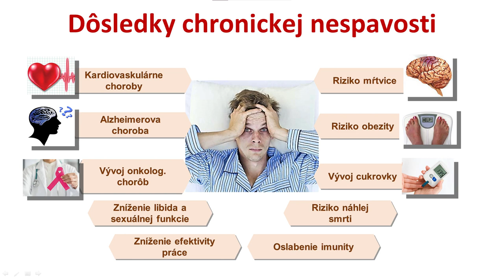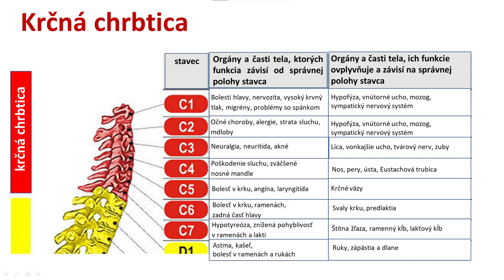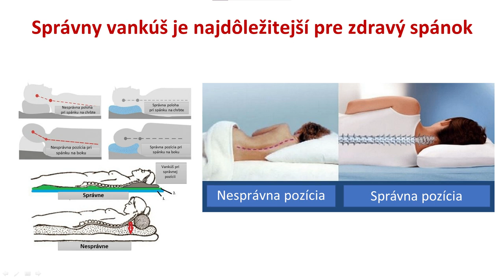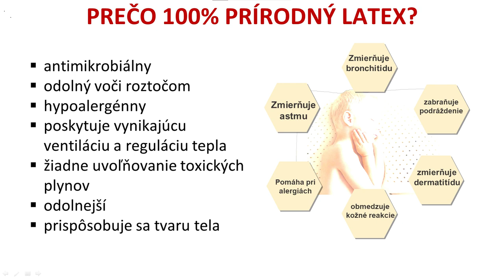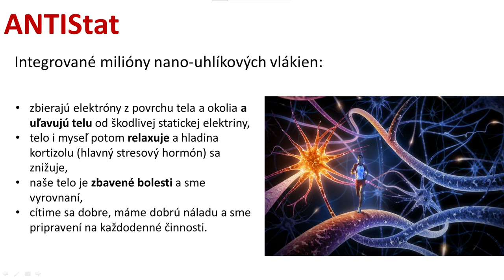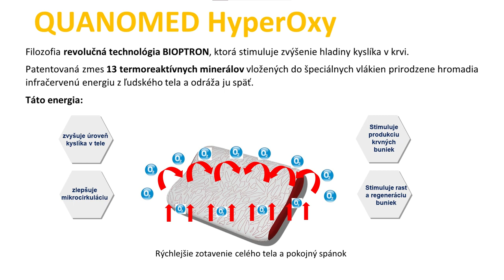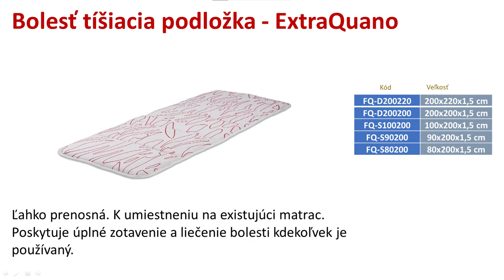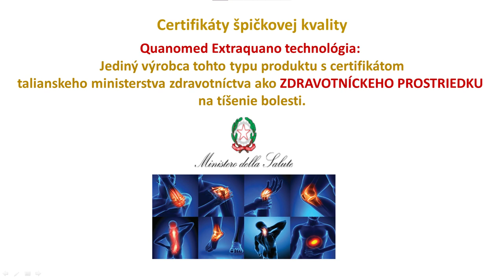Ukážeme Vám, jak můžete lépe spát 🛌 💤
Pokud máte zájem o více informací, kontaktujte vašeho Zepter poradce ☎️
Dobrý spánek je zásadní pro udržení tělesného i duševního zdraví.
Chybí-li nám zdravý spánek, býváme unavení, necítíme se dobře, podáváme slabé výkony a jsme náchylní k nemocem. Nejčastějším důvodem je skutečnost, že nespíme na kvalitní matraci, která nám umožní zdravý spánek, tak nezbytný pro zachování všech fyzických a duševních sil

VZDUCH, VODA, STRAVA, SVĚTLO, SPÁNEK A TĚLESNÁ AKTIVITA představují 6 pilířů zdravého života. O jejich realizaci se již po 35 let zasazuje ZEPTER a tím naplňuje poslání CLUB LIVE 100.
Zdravý spánek je důležitým faktorem při pěstování fyzického a duševního zdraví. Je rozhodujícím faktorem v prevenci a léčbě nemocí, které ovlivňují všechny buňky, tkáně, orgány i naše tělo jako celek a uvádí je do stavu pohody.

KVALITA SPÁNKU JE ROZHODUJÍCÍ PRO CIRKADIÁNNÍ RYTMUS
Cirkadiánní rytmus je biologický cyklus, v rámci kterého dochází ke střídání spánku a bdělosti. Řídí se našimi vnitřními tělesnými hodinami. Je ovlivňován světlem a tmou, přičemž délka jeho periody činí 24 hodiny.
Již jedna jediná noc nedostatečného spánku dokáže v našem těle a mozku způsobit celou řadu problémů :
- ZVÝŠENÁ CHUŤ K JÍDLU
- NEUSTÁLÝ HLAD ZVÝŠENÉ RIZIKO PORANĚNÍ
- VYPADÁME A CÍTÍME SE ŠPATNĚ
- ZHORŠENÍ IMUNITY
- ZVÝŠENÍ HLADINY CUKRU A KREVNÍHO TLAKU
- EMOČNÍ NESTABILITA A ÚZKOST
- SLABÁ KONCENTRACE A ŠPATNÁ PAMĚŤ

Jestliže toto jsou následky jedné jediné probdělé noci, jaké následky pak asi může mít chronická nespavost?
- ZVÝŠENÉ RIZIKO MRTVICE
- ZVÝŠENÉ RIZIKO OBEZITY
- ZVÝŠENÉ RIZIKO VZNIKU KARCINOMU
- ZVÝŠENÉ RIZIKO DIABETU
- ZVÝŠENÉ RIZIKO SRDEČNÍCH ONEMOCNĚNÍ
- ZVÝŠENÉ RIZIKO ALZHEIMEROVY CHOROBY
- ZVÝŠENÉ RIZIKO PŘEDČASNÉHO ÚMRTÍ

DOBRÁ MATRACE JE NEZBYTNÝM PŘEDPOKLADEM PRO ZDRAVÍ
Pokud jde o matrace, kvalitu spánku ovlivňují následujícími faktory: stáří matrace, materiál, ze kterého je matrace vyrobena, deformace materiálu, toxiny, bakterie, prachoví roztoči, pot a šupinky kůže v matraci.
Kvalitní matrace snižuje bolest a ztuhlost zad a ramen o více než 57 %.
Díky prvotřídní matraci se zvyšuje kvalita spánku o více než 60 %.

QUANOMED® - základ chytrého systému pro váš kvalitní spánek
- 100% PŘÍRODNÍ LATEX
- PODPORA OBNOVY TĚLESNÝCH A DUŠEVNÍCH SIL
- PROUDĚNÍ VZDUCHU
- POSKYTUJE PODPORU PRO PÁTEŘ A TĚLO
- ZMÍRŇUJE TLAK
- UDRŽUJE NORMÁLNÍ TĚLESNOU TEPLOTU
- ANTIALERGENNÍ
- EKOLOGICKÝ
- BIOLOGICKY ODBOURATELNÝ
- MIMOŘÁDNĚ TRVANLIVÝ
- POHLCUJE KINETICKOU ENERGII
- ZLEPŠUJE KREVNÍ OBĚH

QUANOMED® - 100% ORIGINÁLNÍ PŘÍRODNÍ LATEX
QUANOMED® se vyrábí z prvotřídního přírodního latexu, který je získáván ze stromů kaučukovníku (Hevea Brasiliensis) rostoucích v tropických pralesích.
Přírodní latex je mléčně bílá tekutina obsahující částice gumy rozptýlené ve vodě. Kromě svých mimořádných fyzikálních vlastností má latex zároveň také vynikající hygienické a mikrobiologické vlastnosti. Při jeho produkci se nepoužívají žádné pesticidy, nemohou v něm přežívat roztoči a mikroorganismy.
Miliony navzájem propojených, mikroskopicky malých latexových větracích komůrek zajišťují dokonalou termoregulaci, optimální propustnost vlhkosti a neustálou cirkulaci vzduchu.
100% přírodní latex neobsahuje žádné chemikálie, syntetické látky, pesticidy, herbicidy ani toxické látky.

QUANOMED® - THERAPY AIR® FLOW
Poskytuje dokonalý komfort, zajišťuje dokonalé proudění vzduchu a ideální vlhkost i teplotu těla. Tím napomáhá ke zlepšení kvality spánku.
Pohodlného pocitu a optimálního prostředí pro spánek se dosahuje díky nejmodernější technologii proudění vzduchu. Miliony miniaturních, navzájem propojených vzduchových bublin zajišťují pružnost a přirozené proudění vzduchu v přírodním latexu.
Nepřetržitá ventilace uvnitř matrace a neustálé proudění vzduchu, vznikající při pohybu během spánku, napomáhají vylučovat z těla přebytečné teplo.
Díky tomu, že je během spánku udržována ideální tělesná teplota a vlhkost, se cítíme odpočatější a máme lepší náladu. Správná teplota a vlhkost navíc zabraňují pocení, dehydrataci, změnám na kůži, infekcím i vzniku a zhoršování příznaků revmatických a jiných onemocnění. Ideální tělesná teplota má blahodárné účinky jak na imunitní systém, tak na látkovou výměnu a urychluje regenerativní procesy v těle.

QUANOMED® je určen k úlevě od bolesti
 - Bolest hlavy a šíje
 - Bolest ramen a svalové napětí
 - Ztuhlost a bolest zad, dislokace páteřních obratlů
 - Bolest v kyčlích a zánět kloubů
 - Bolest a necitlivost kolen
 - Bolest svalů ve spodní části nohy
 - Bolest kloubů a oteklé nohy

QUANOMED® SEDM ZÓN PRO VAŠI REGENERACI
Ideální systém, který poskytuje anatomickou podporu všem částem těla, umožňuje optimální rozložení hmotnosti a zatížení a zaručuje tak dokonalou regeneraci vašeho těla.

👉 Dejte „PALEC NAHORU“ a klikněte na „ODEBÍRAT“

Sledujte nás ...